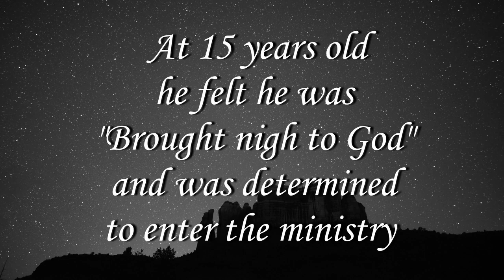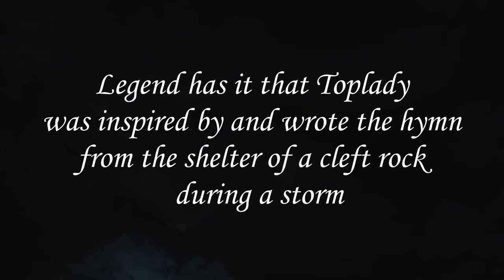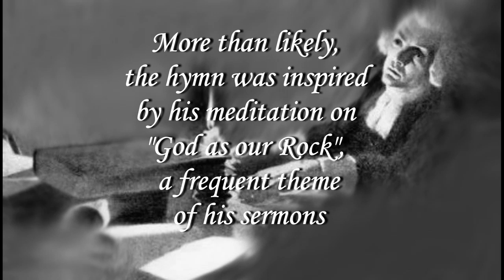Rock Of Ages - Hymn History with Pastor Melissa Scott, Ph.D.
Learn the history of this hymn with Pastor Melissa Scott, Ph.D.

Pastor Melissa Scott exposed the truth about Rock of Ages.